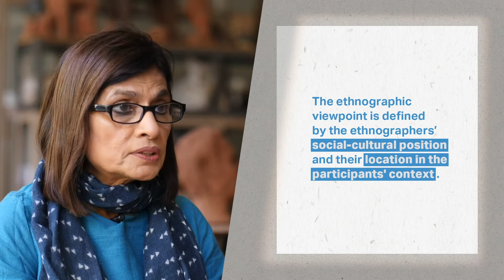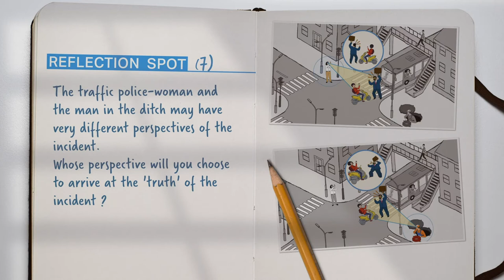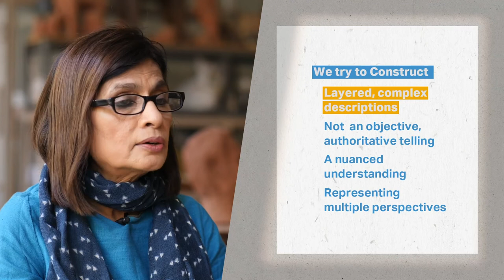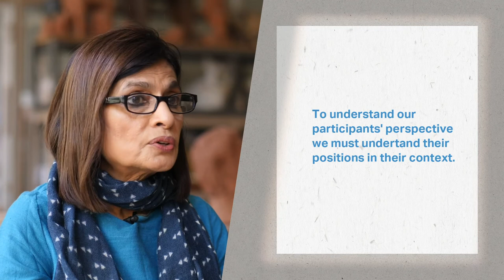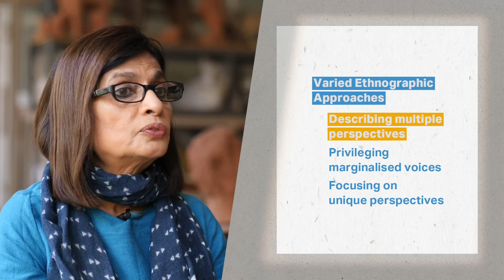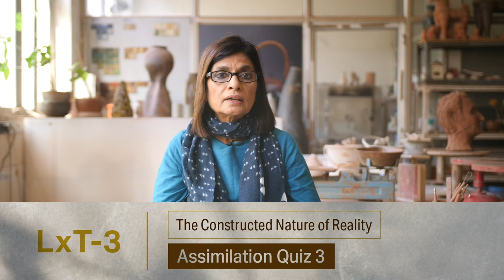Lecture 6: Objectivity and Subjectivity